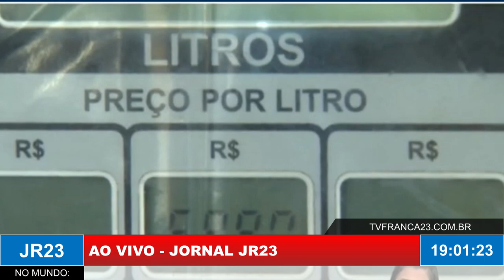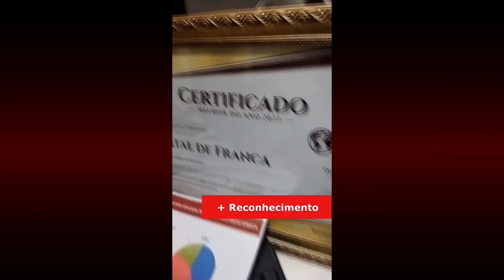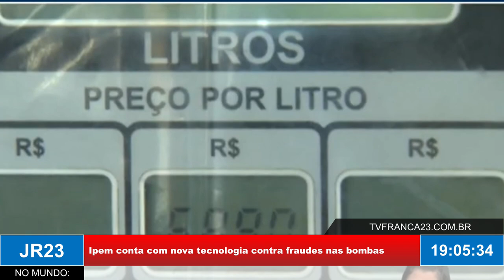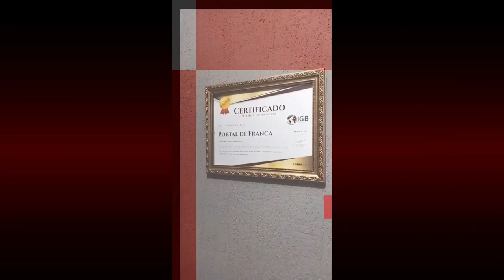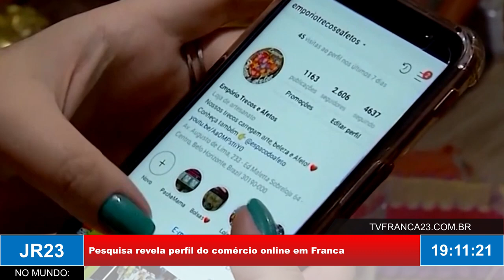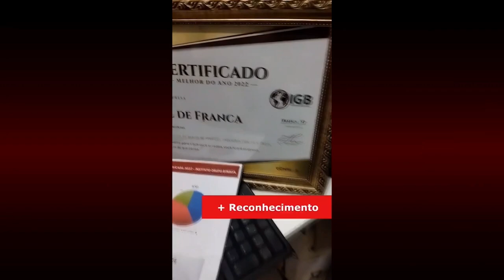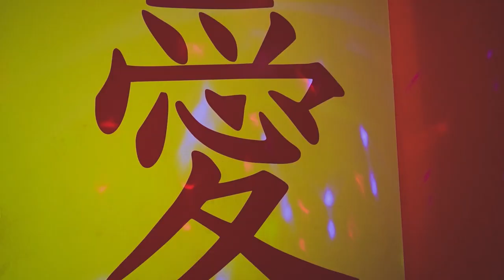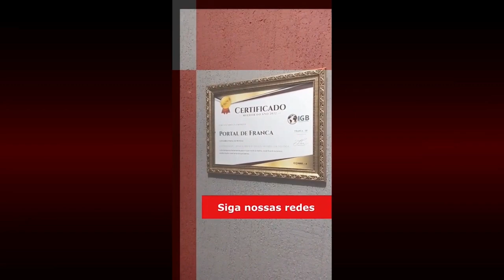JR23 07 07 23